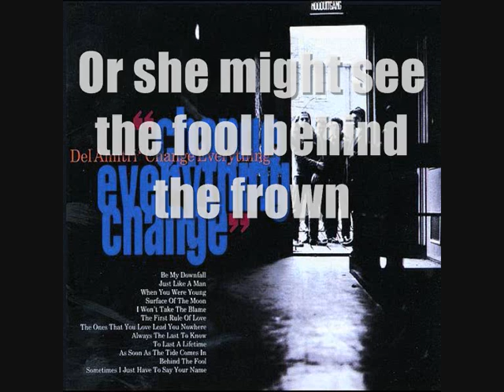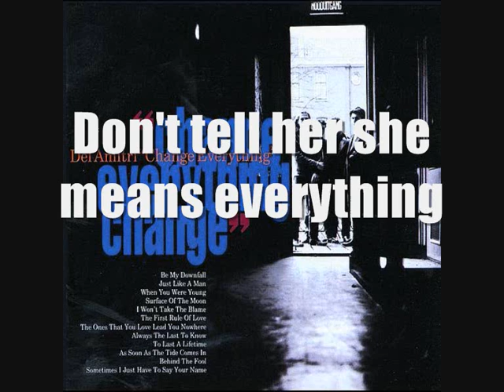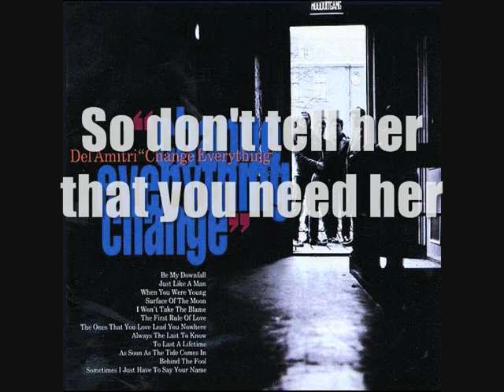Del Amitri - Behind The Fool (with Lyrics)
Third and final (for now) song for LCG...thanks to previous betrayals, I was reluctant to let myself go and fall for LCG - I didn't want her to see the heart behind the fool, as it were...when I did reach the point where I thought I couldn't live without her in my life and was making plans to propose to her, she had reached the decision to ditch me and move on to someone else...